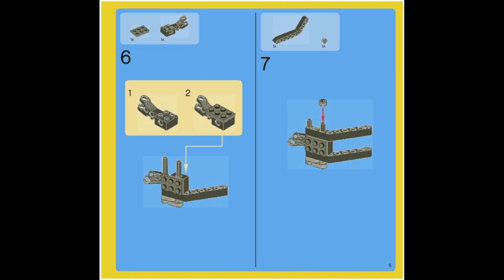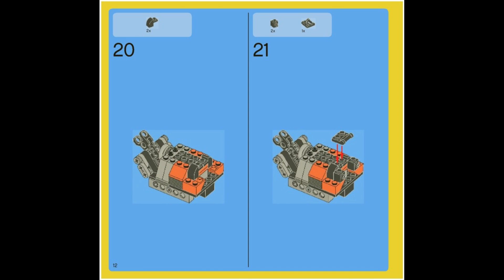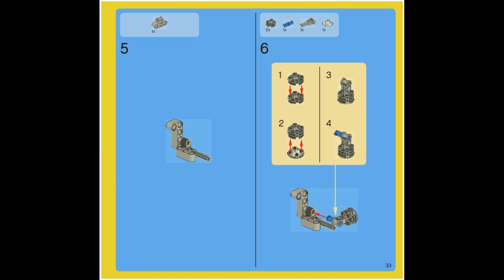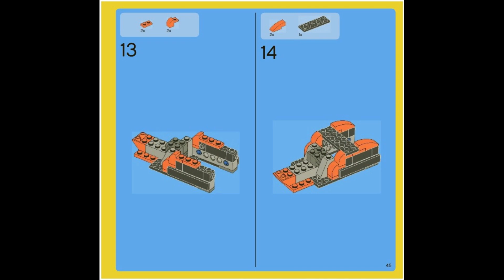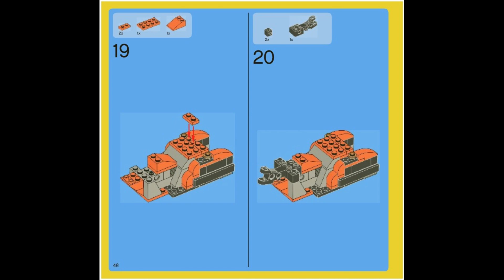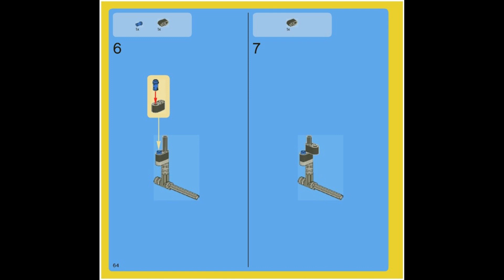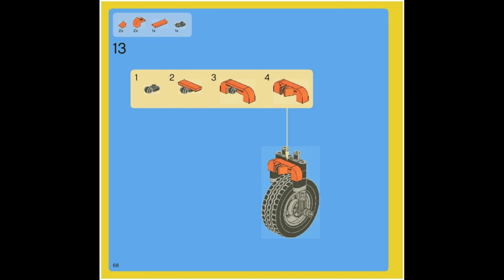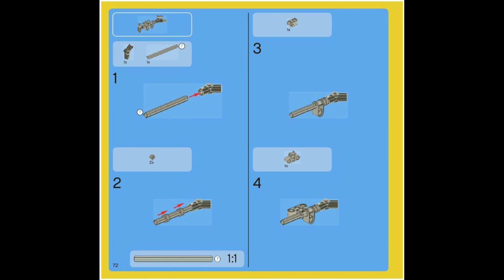7291 Instrucciones para LEGO Street Rebel Fase 2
7291 Instrucciones para LEGO Street Rebel Fase   2